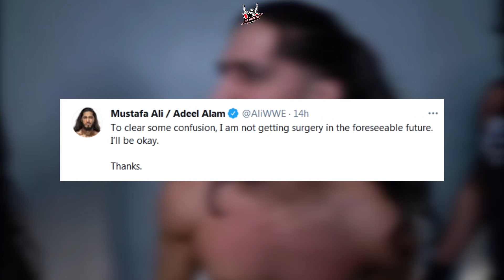Mustafa Ali Response Mr Wrestle Update! Ali Wrestlemania 37 Match!!!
Video Topic: Mustafa Ali Response Mr. Wrestle Update!

Video: WWE

About Chanel:
Pakistan First Ever Wrestling news & Roamers Chanel